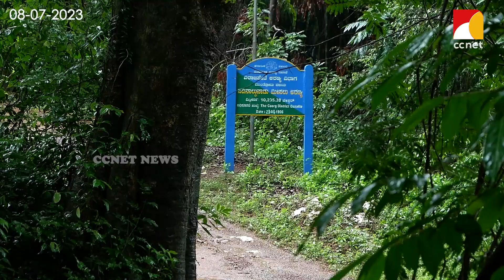നാലു ദിവസമായി ആറാട്ടു കടവു നിവാസികള്‍ പുറം ലോകം കണ്ടിട്ട്.